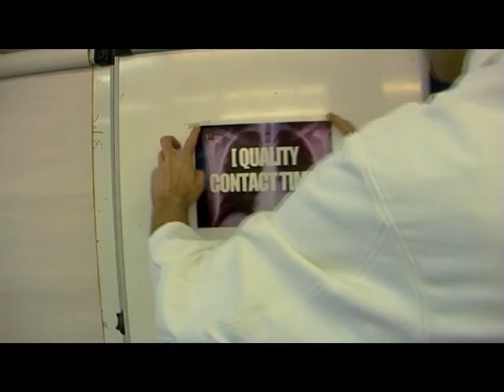Quality Contact Time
Quality Contact Time Campaign Video 2011/12